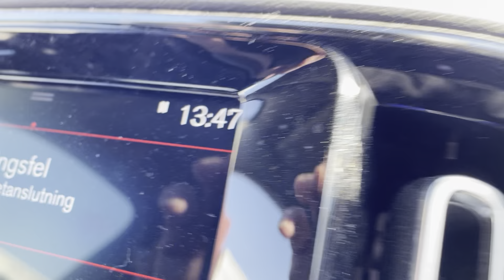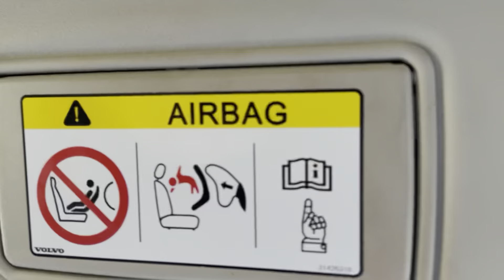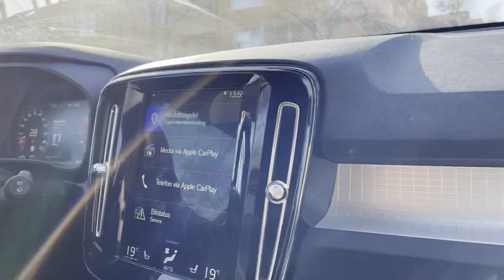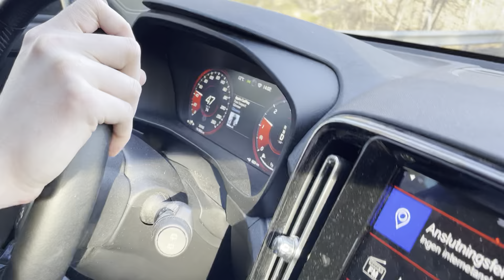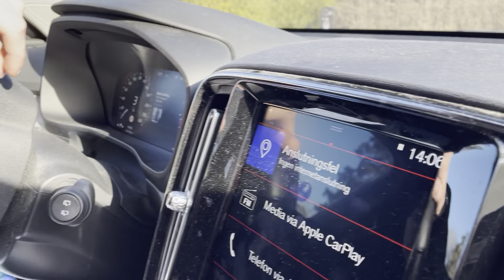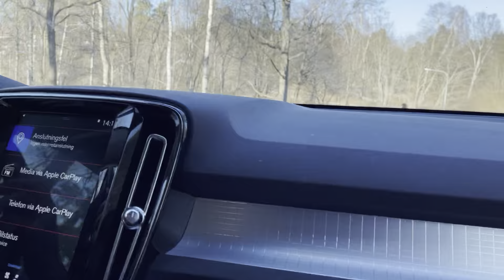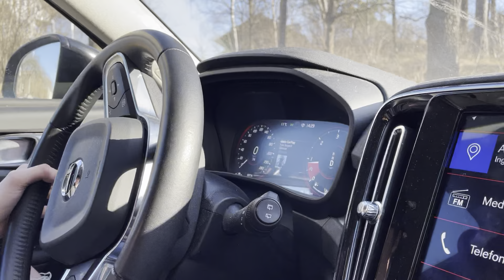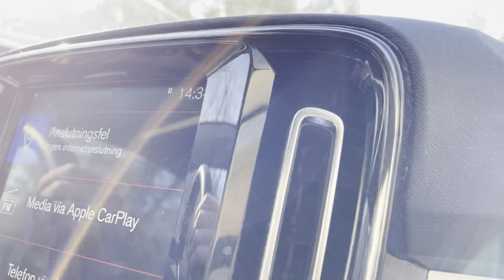Trakt 214 Lidingö. Runt lite på trakten och ifrån A till B. 13/3 2022.